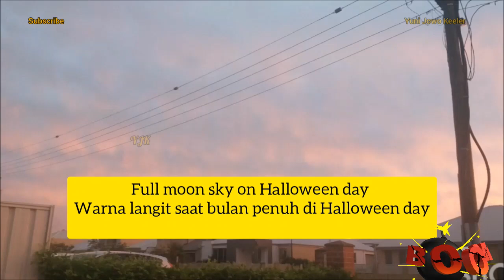Suasananya Memang Beda | First Time Halloween And Weird Cloud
Hari yang sangat tepat untuk merayakannya, suasana dan langitnya memang benar - benar beda! Terima kasih banyak atas dukungan kalian semua dimanapun kalian berada. Semoga Tuhan Yang Maha Esa membalas segala kebaikan teman - teman semua dan senantiasa diberikan keberkahan dan selalu dalam lindungan-NYA, amin yaa robbal alamin ...

What a great day to celebrate, the atmosphere and the sky are completely different! Thank you so much for your support wherever you are. May God Almighty repay all your kindness and always be given blessings and always be under His protection, amen... GBU all...!